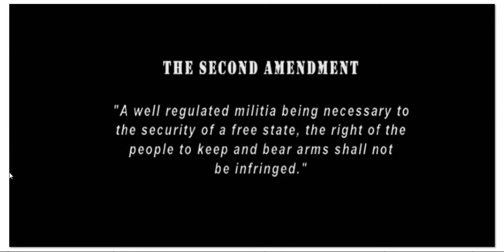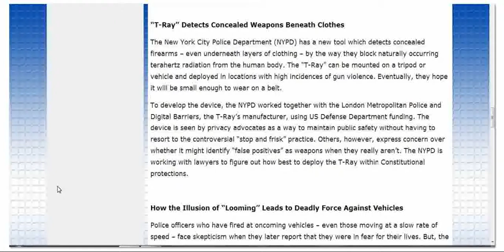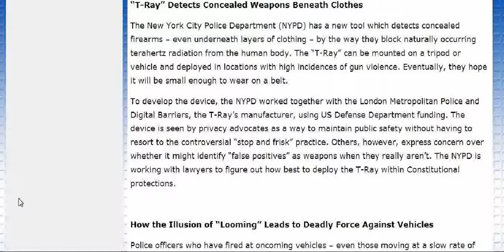NEW TECH CAN SEE GUN THROUGH CLOTHING..WOW..NO MORE CONCEALED WEAPON..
The new device that will change things for every concealed weapon carrying person out there.The New York City Police Department has a new tool which detects concealed firearms.Even if its underneath layers of clothing.They block naturally occurring terahertz radiation from the human body. The "T-Ray" I am sure they will have this new toy for all Police and military if they dont already have it.From Police and Security News.Go check it out.share with others who may find this interesting.God bless and help us all.Search for truth till you find it.It is there.Thanks all.